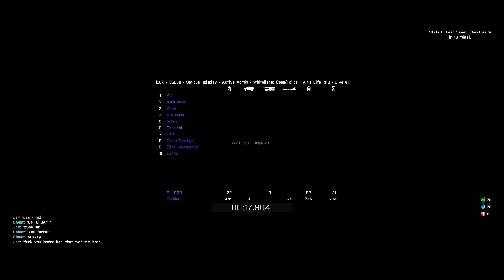Altis Life #03 - China Troll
After getting drunk, I hit up Altis Life and went.. wild?